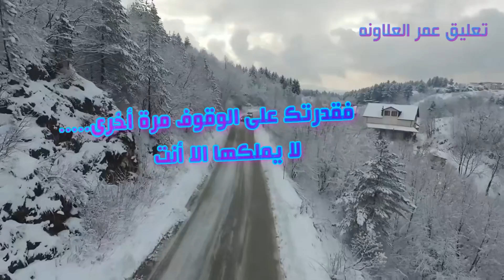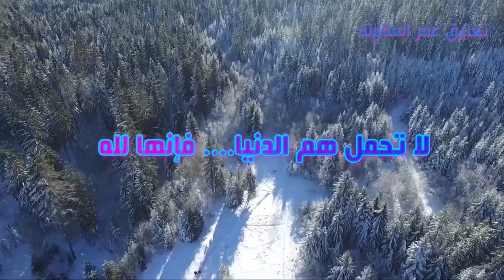August 18, 2021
Document from Omar Alawneh